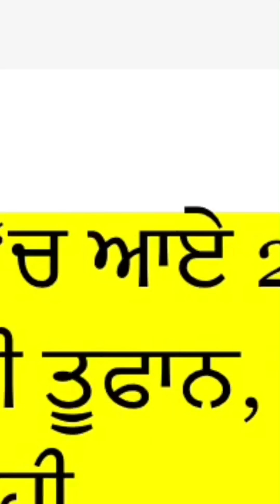Tornado in canada caught on cam this week